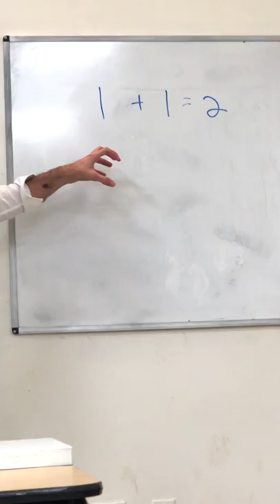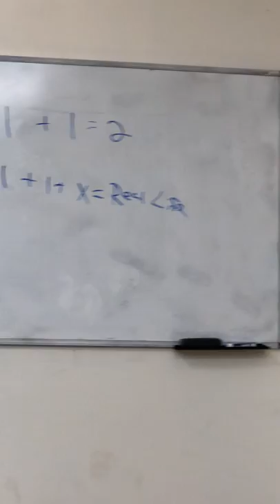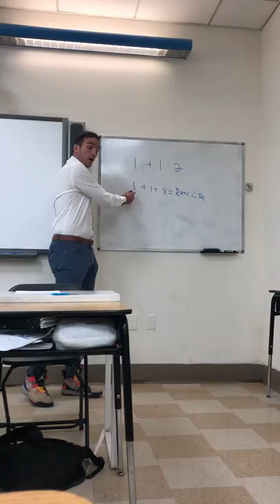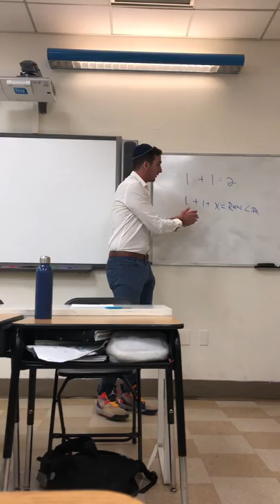Barkai - Coach Aaron (What Do You Know?)